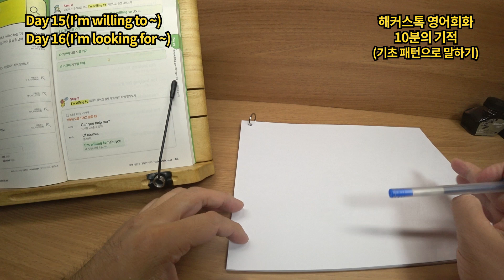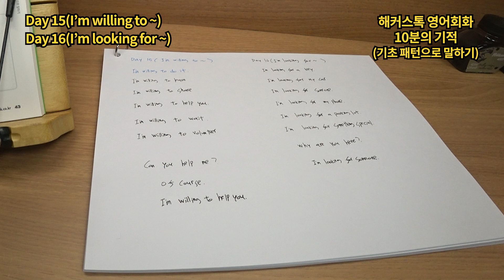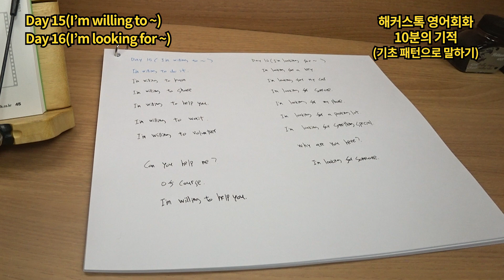해커스톡 영어회화 10분의 기적(기초패턴으로 말하기)_Day 15(I'm willing to ~), Day 16(I'm looking for ~) 낭독 훈련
해커스톡 영어회화 10분의 기적(기초패턴으로 말하기) Day 15, 16 훈련합니다.
구독은 영상제작에 큰 힘이 됩니다. 고맙습니다.